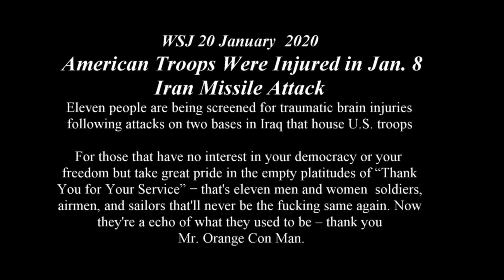Trump Iran Missle Attack Speech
Trumps explains Iran missile attack. Seems perfectly reasonable.